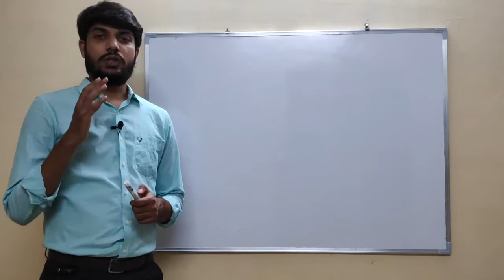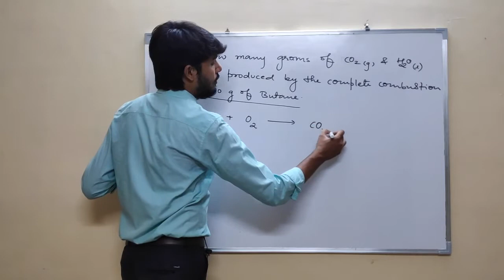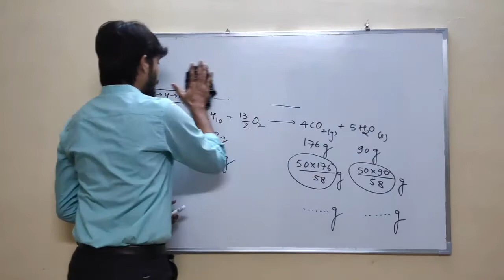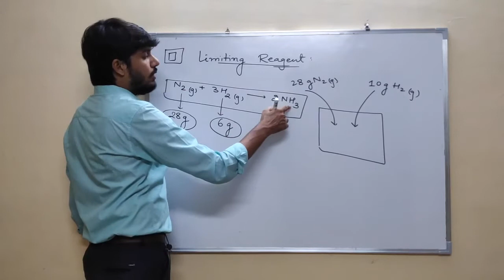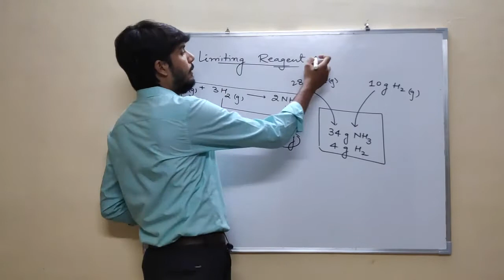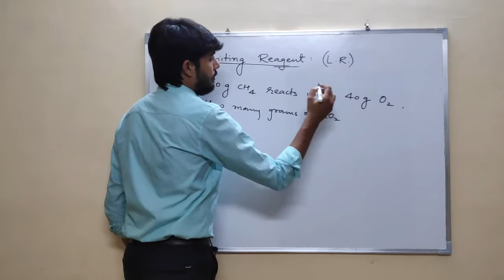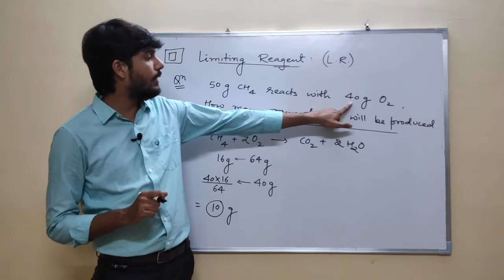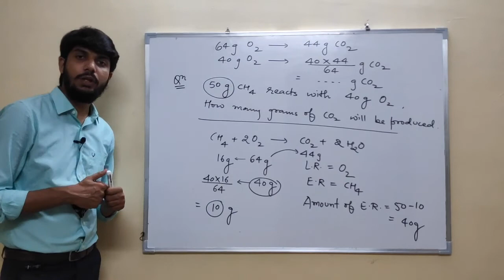11th Mole Concept L-7